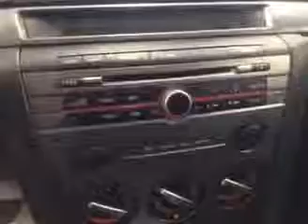Mazda 3 Lethbridge- #140928